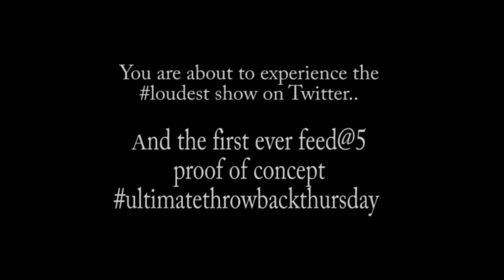Episode 42 We have come a long way..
The ultimate tribute to ThrowbackThursday. From the archives, and never before broadcast footage.. Let's feed..